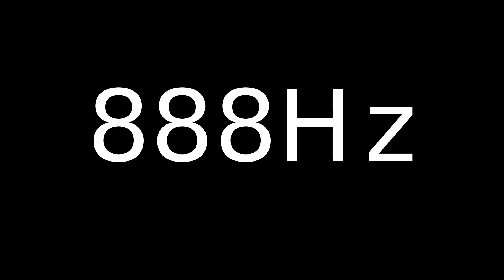Speaker Sound Test 888Hz